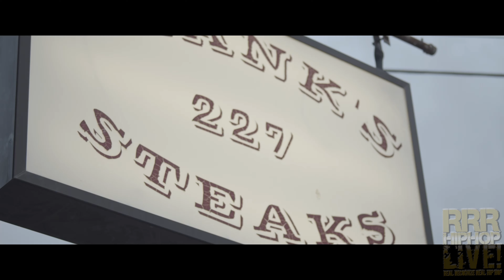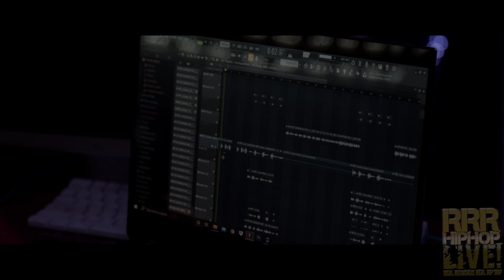DodgeCity Dev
We linked with DodgeCity Dev to talk new projects, videos.  Go with us behind the scene for the Big Stepper video shoot and Studio session.